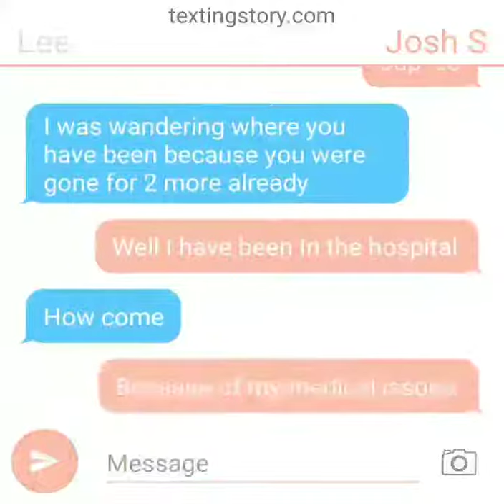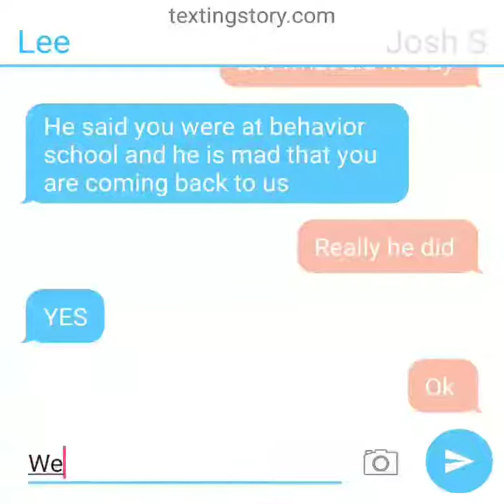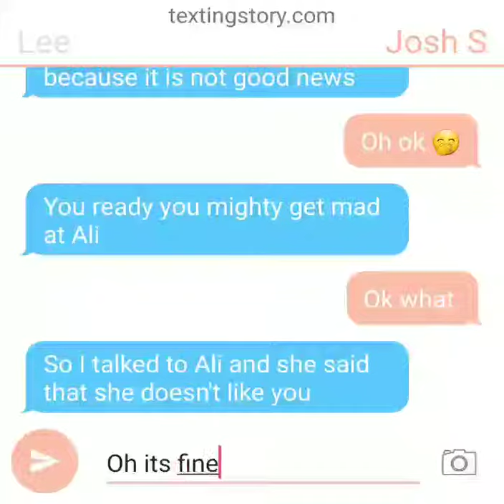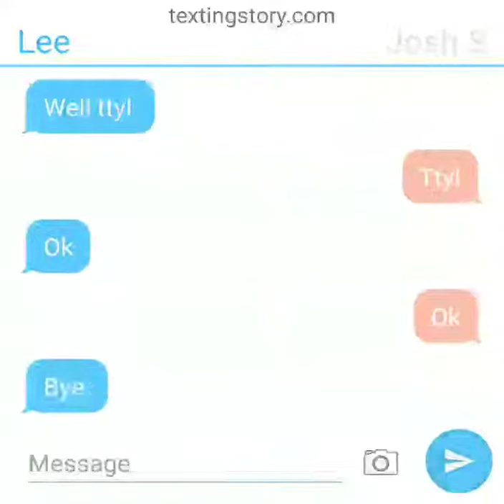Josh S hospital story part 1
Texting